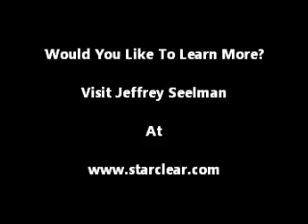Is Your Home Haunted ? You May Be Surprised.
There is So Much Going on in our Homes that We Do Not Know about. An Exorcist and Clearing Expert Speaks Out On Negative Energy in Our Homes. Jeffrey Seelman Has Appeared On Many Television and Radio Shows.

Professional Psychic, Author, Clearing Expert, Teacher and Exorcist Jeffrey Seelman

Jeffrey Seelman is an internationally recognized professional psychic, author, exorcist and teacher, specializing in the clearing of individuals, homes, businesses, and psychic protection. Jeffrey is also an expert on hauntings in homes and businesses, psychic ability, good ghosts such as spirit guides, curses, demonic possession, evil spirits, and the relationship between emotional energies and violence.

Jeffrey is on the faculty of International Metaphysical University, where he teaches the art of psychic protection.  Born with psychic abilities, a practitioner of Transcendental Meditation, Jeffrey uses his psychic skills to release negative emotional energies, banish negative and demonic spirits from individuals, homes, and businesses, dispel myths about the spirit world, and teach us how to protect ourselves and our property from the effects of negative emotional energy, negative and demonic spirits.

Jeffrey has appeared on the E! Entertainment Television Documentary "13 Most Shocking Hollywood Curses".  He has been a guest on "Coast to Coast", has been written about in Russia's "Pravda Online", (his interview became the number one read article in Pravda, June 3-10, 2007), appeared on Sy-Fy Channel's "Sightings", where he successfully performed an exorcism on a home for the television cameras, as well as many other television and radio appearances since 1992.

Jeffrey Seelman has 2 Audio Books: Power Protection Published in 2013 and Life Of An Exorcist Published in 2014.

Direct Telephone To Jeffrey- 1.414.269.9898
Here You Can Talk to Me Directly or Leave a Voicemail Message

Here You Can Send a Text or Voicemail Message

Skype ID: starclearinternational